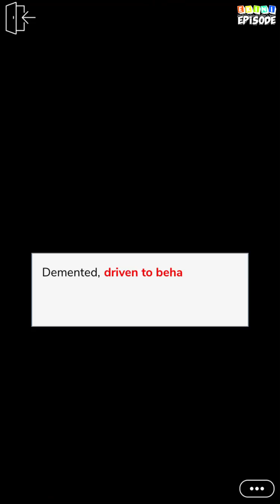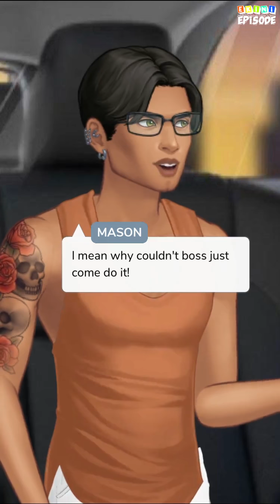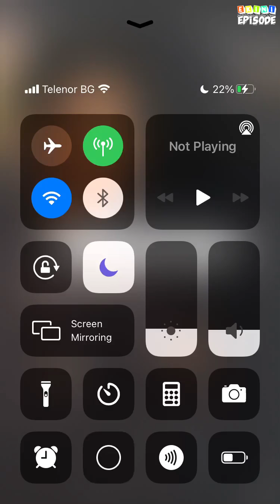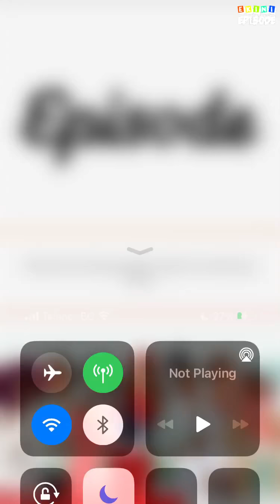Demented Delilah - Episode 20 | Episode Choose Your Story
She's crazy, ruthless, and dangerous. What happens when bad meets bad? Follow Delilah trough lust, lies and secrets in her crazy journey as the most feared moll.

Credit: Enijah
Author's IG: @enijah.stories